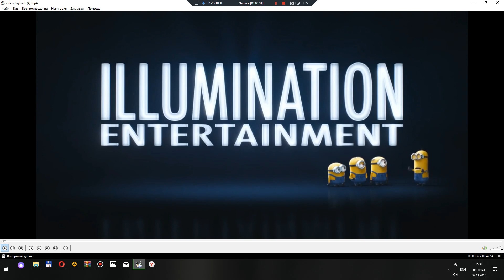Universal Pictures / Illumination Entertainment (Sing Varinat)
Taken from Sing (2016)